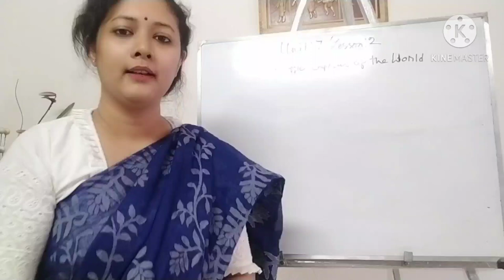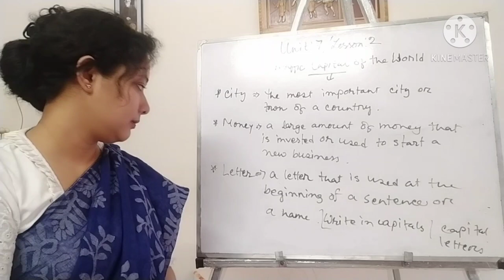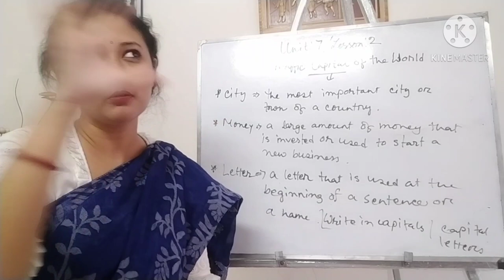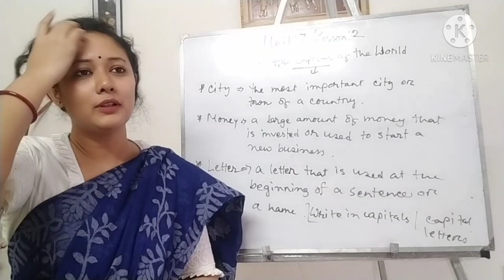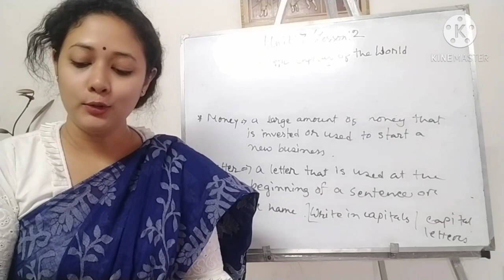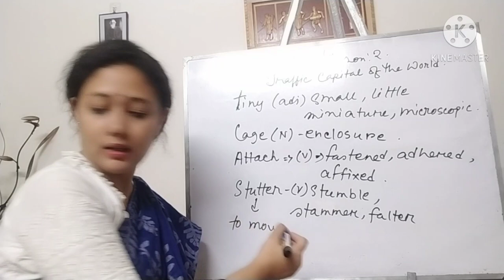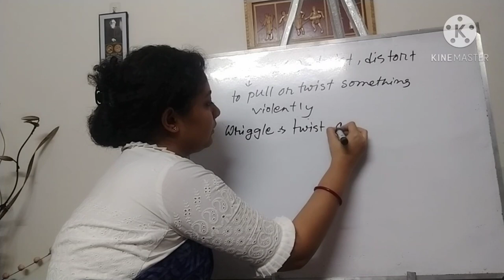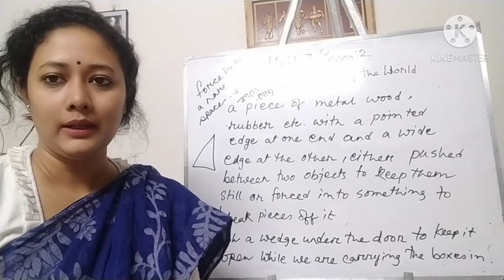First year: online class:English 1st paper:Mahila College Chattogram :